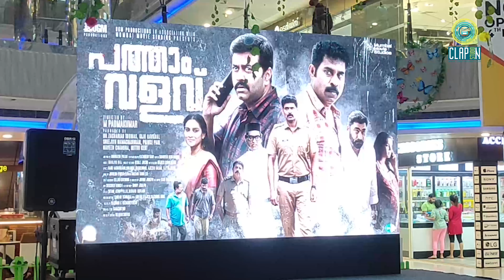മുക്തയുടെ മകൾ കണ്മണി|Kanmani|Suraj Venjaranmoodu|Indrajith